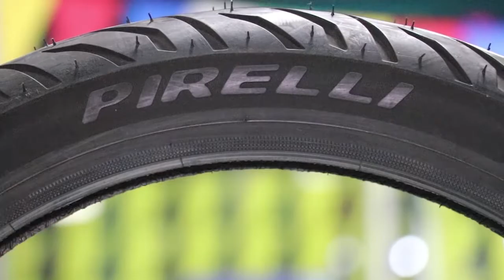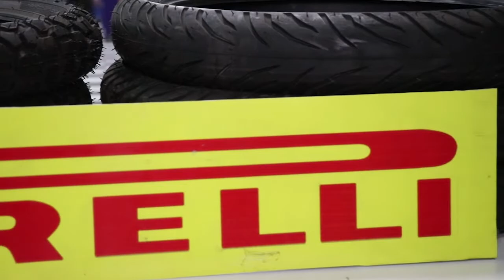PASIÓN POR LAS MOTOS, MENCIÓN VRC (09 Y 10 DE JUNIO 2018)